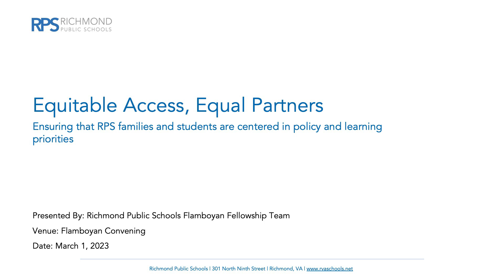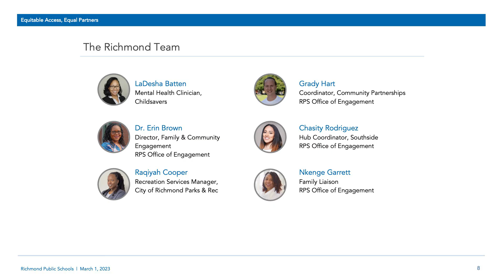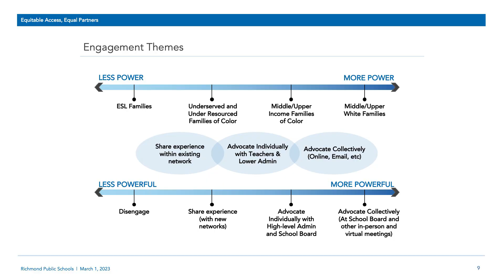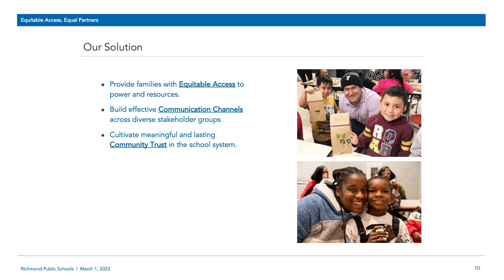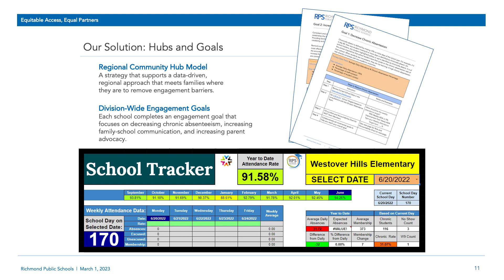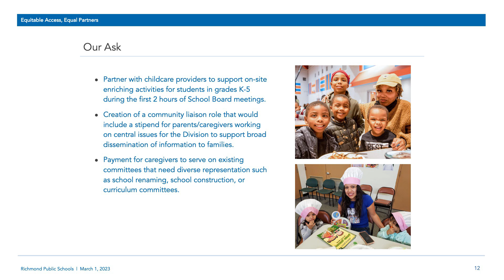Equitable Access + Equal Partners | Team Richmond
As the Richmond Team reached the final stages of the Flamboyan Fellowship in March 2023, they are excited
 to continue the important work of uplifting the voices of families through data-driven and
 student-centered best practices that are linked to learning.